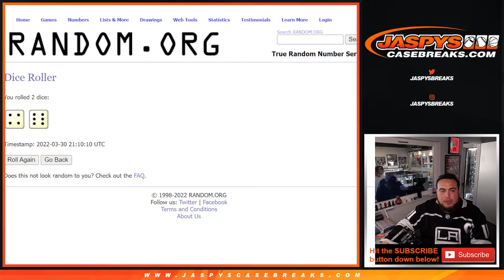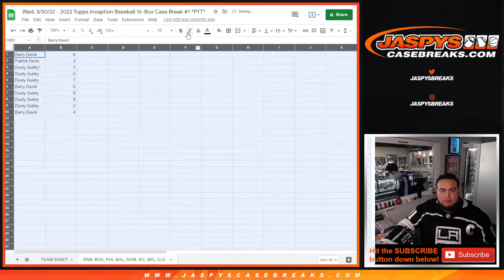Wed. 3/30/22 - 2022 INCEPTION BASEBALL 16BOX PYT #1 *RNB* - REDSOX, PHILLIES + MORE!